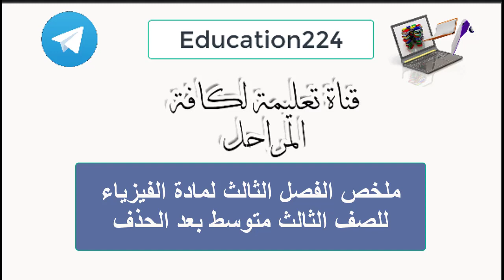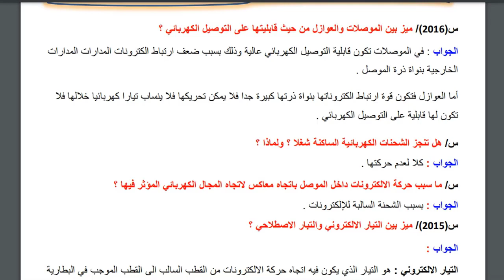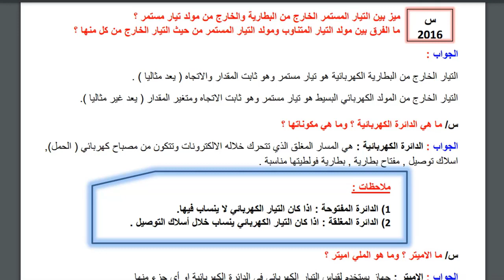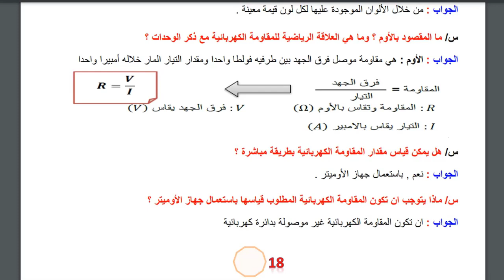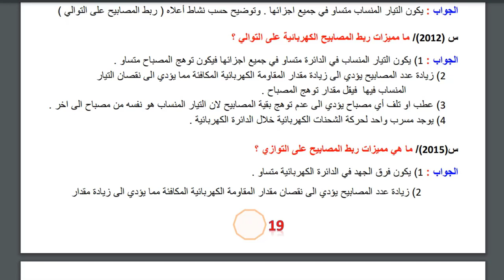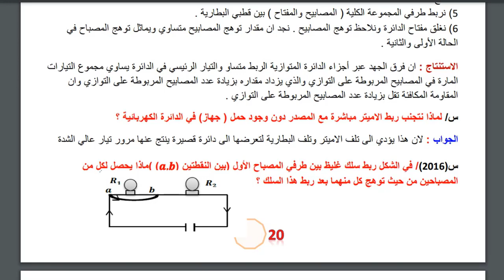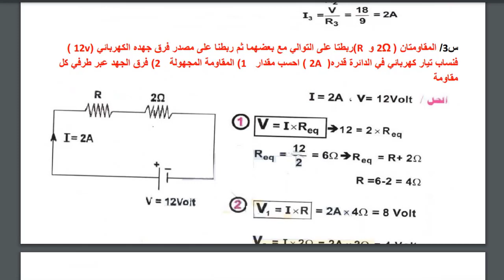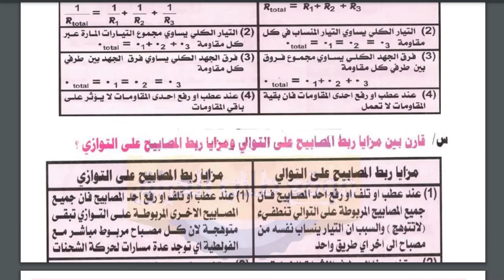ملخص الفصل الثالث لمادة الفيزياء للصف الثالث متوسط بعد الحذف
🔵الفيزياء حذوفات
🔺الفصل الاول نشاط الشحنات المتشابهة تتنافر مع بعضها والشحنات المختلفة تتجاذب مع بعضها ص11وص12
ص20 فقرة 1.8 قانون كولوم
ومثال ص21
9.1 ص22المجال الكهربائي الى ص24مع المثال

🔺اسئلة الفصل س1 اختر الاجابه الصحيحة فروع 4.5.7 وس7
المسائل س1س2س3

🔻الفصل الثالث/ص56 نشاط قياس التيار الكهربائي باستعمال جهاز الاميتر
ص58 نشاط قياس فرق الجهد الكهربائي بين نقطتين
ص60.61 نشاط قياس مقاومة كهربائية صغيرة المقدار بااستعمال الاميتر والفولطميتر
ص63 العلاقة بين مقاومة الموصل وطوله
ص64 نشاط
ص72 نشاط 3-10
ص73ص74
حذف بالاسئله اختر الاجابة صحيحة للفروع 10.9.8

🔻فصل الرابع/ص81 مقدمة /نشاط
نشاط2 ص82
82الى88 حذف
ص90 المقاومة الداخليه للبطارية
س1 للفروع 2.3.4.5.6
س2س3س4س5س6س7س8

🔺الفصل الخامس/حذف يبداء من يمكننا الحساب ص102الى مثال ص103 حذف
المسائل س4

🔺فصل السادس/من استعمالات المغانط الكهربائية ص121الى ص122

ومن صفحة125الى ص128
الاسئله س1 فروع 5. 4. 3
س7س8س9

🔻فصل الثامن/من ص156الى ص165
الاسئله س1 للفروع 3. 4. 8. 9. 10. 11
س2س3

🔺فصل التاسع/ص10الى ص182. تقنية الاتصالات الحديثة
الهاتف النقال ص183
الاسئله س1 للفروع 4. 5. 6
س2فرع 8
س7س8س9